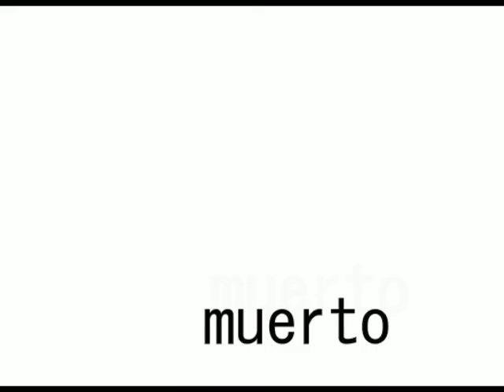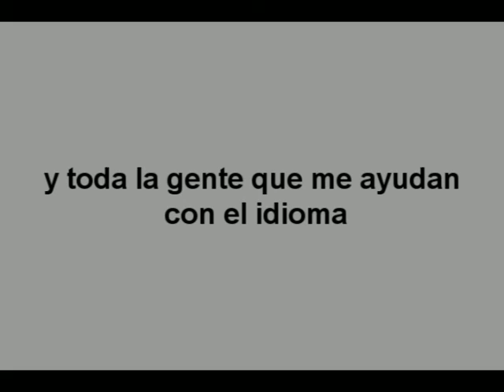No venta por favor